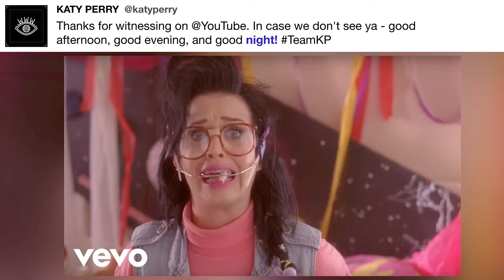Thanks for witnessing on @YouTube. In ...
"Thanks for witnessing on @YouTube. In case we don't see ya - good afternoon, good evening, and good night! - @katyperry